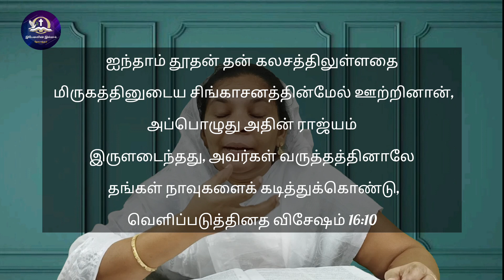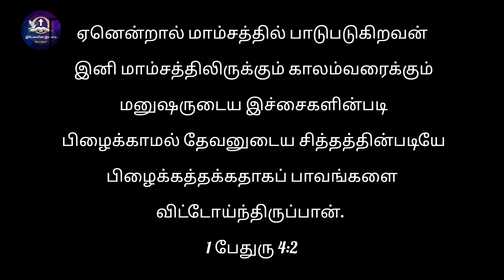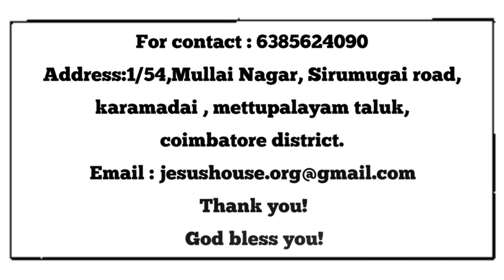ஐந்தாம் தூதன்! ...Day -2...14.05.2024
கடைசி காலத்திற்கான எக்காள சத்தமும் அபாய எச்சரிப்பும் பிரகடனம் பண்ணப்படும் நாள் - 2

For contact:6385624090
Address:1/54, Mullai Nagar, Sirumugai Road, Karamadai, Mettupalayam Taluk, Coimbatore District.
You can get in touch with voice call, email, message and also through the poster.